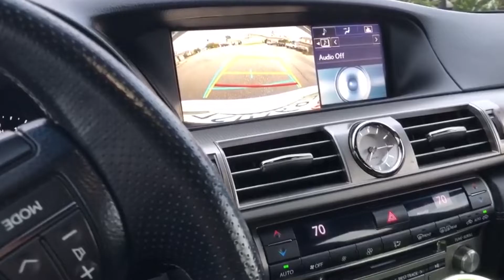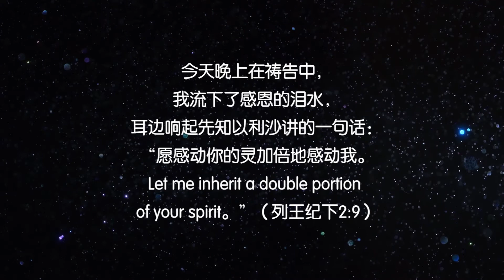美国疫情中，癌症病人常约瑟的医院之旅